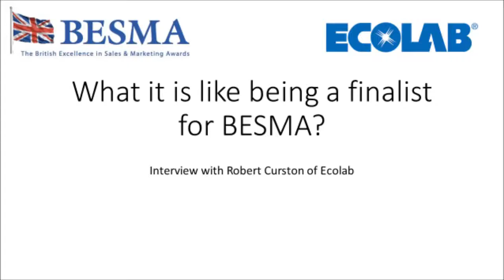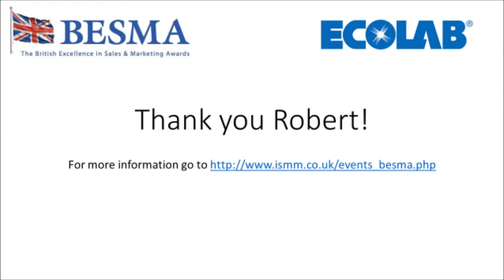Ecolabs Robert Curston at BESMA Drinks Reception 2016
The Institute of Sales Management (ISM) is a not-for-profit membership organisation representing sales professionals in the UK and internationally. By supporting sales executives, managers and leaders in their careers, and by improving professional sales standards, we benefit our members, their organisations and, ultimately, the wider economy.